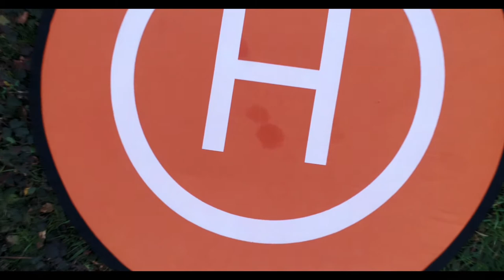DJI Phantom 4 Pro Over Lickey Hills & Cofton Park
Early Autumn 2017 over the Lickey Hills. I hope you enjoy the flight. HAPPY NEW YEAR :-)